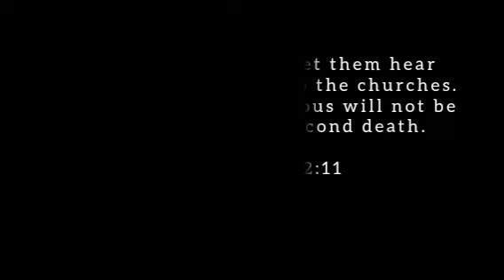REST IN PEACE LOVING IN MEMORY MAMAN ANNA EYALO 😢🕊💔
Dear beloved in the Lord,

It very sad news for brokenheart Rest in peace
loving in memory Maman Anna Eyalo She 52 years old, she born in Congo Kinshasa  and she lives in London dates 27/02/2024 she our beloved Mother, Sister & Aunty. The Couple for married in 2011 anniversary or Family,
I smiled and she was a beautiful women of God she her best friend forever more and We Love You so much and I hope so well. ❤ 🕊

"Whoever has ears, let them hear what the Spirit says to the churches.
The one who is victorious will not be hurt at all by the second death."

Revelation 2:11

Heavenly father, I thank you for her women of God, for being prepared to be a delight, I thank God given in life, so that having to be blessed confidence in your leaders and the sins praying to tears and goodness for my heart for Papa Benjamin and Brother Samuel for the mother lost it. Thank you God for Be glory father your name.
in the name of Jesus. Amen!

Rest In Peace Maman Anna Eyalo 🕊💔😢
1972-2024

By The Covenant Box Church,  The Crescent Primary School in the Croydon.

From Vanessa Lukebana-Kitenga